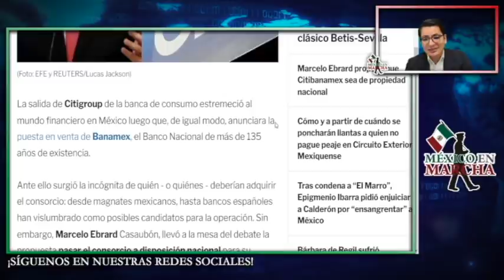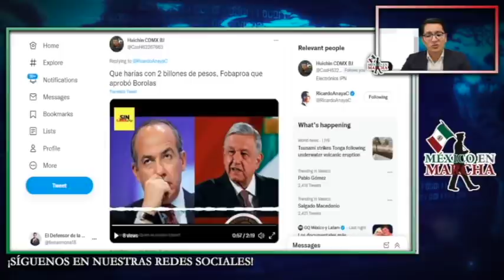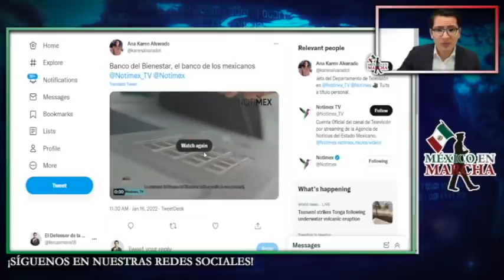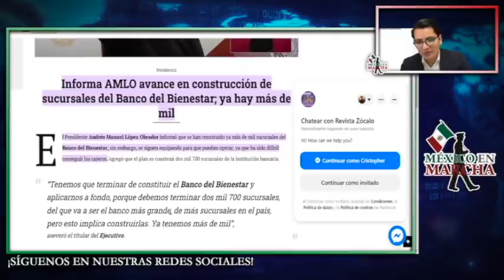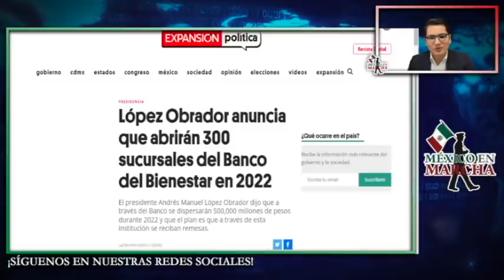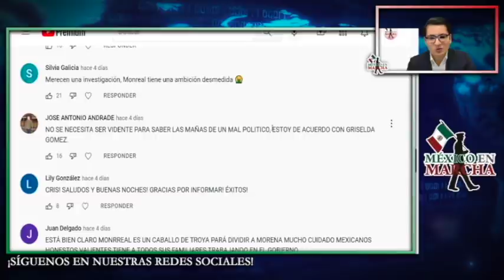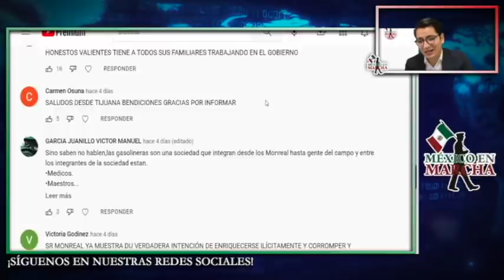AMLO Corrió a Banamex De Mexico Al Descubrir Q Se Adueñaron De Isla Para Hacer Cargamentos Ilícitos!